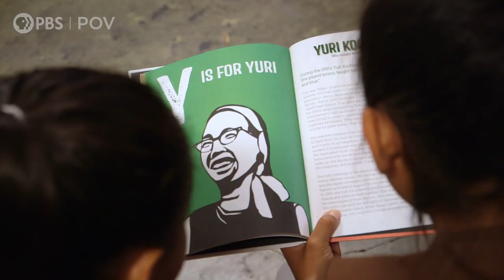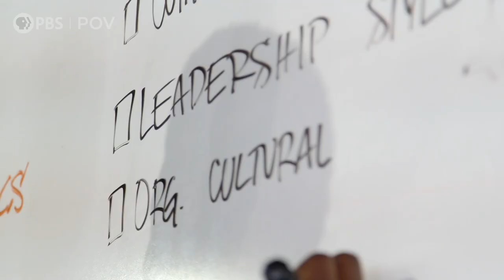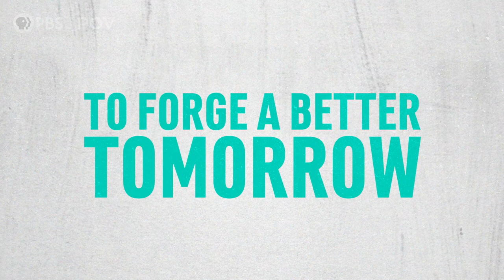Official Trailer | We Are The Radical Monarchs | POV | PBS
Meet the Radical Monarchs, a group of young girls of color at the front lines of social justice. Set in Oakland, the film documents the journey of the group as they earn badges for completing units including LGBTQ allyship, environmental preservation, and disability justice. Official Selection, SXSW. A co-presentation of Latino Public Broadcasting.
We Are The Radical Monarchs has its national broadcast and streaming debut on the PBS documentary series POV on Monday, July 20, 2020, at 9 p.m. (check local listings).